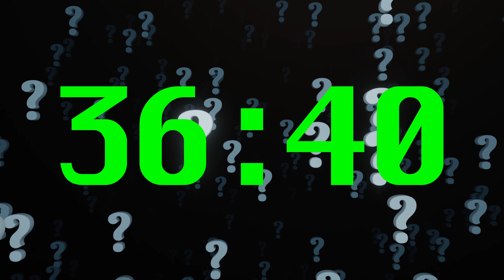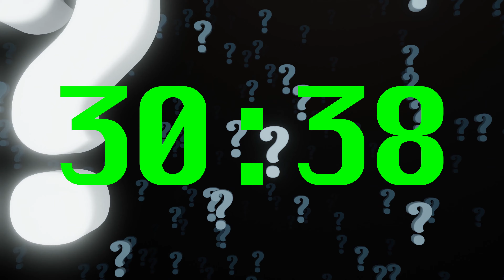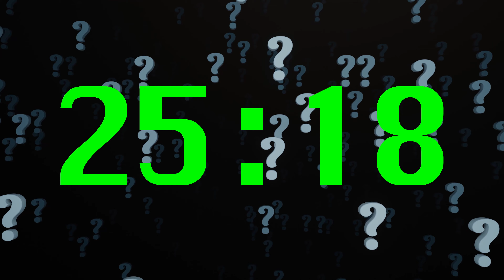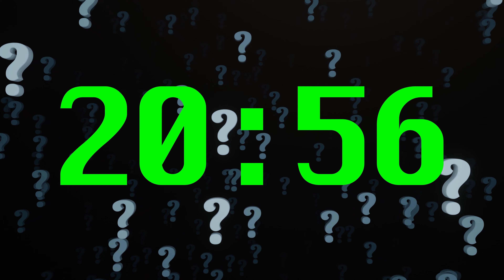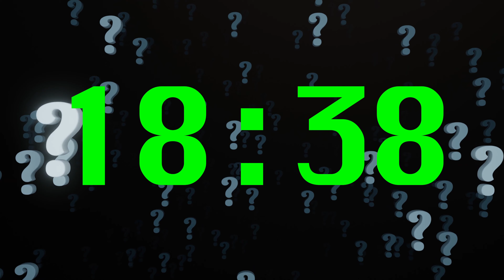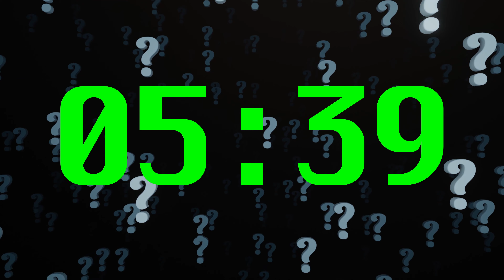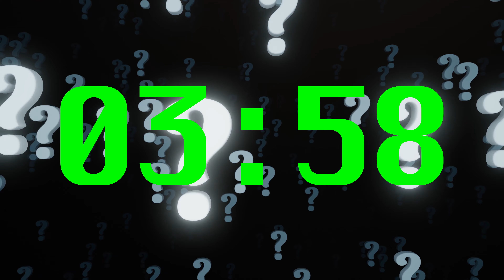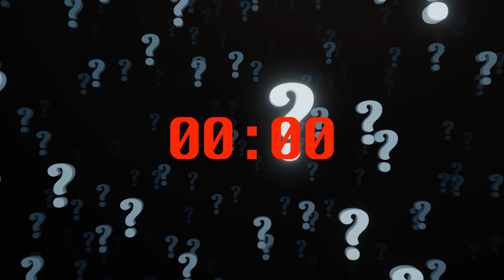50 Minute Timer for Quizzes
Countdown timer for 50 minutes full of question marks with alarm and without music.